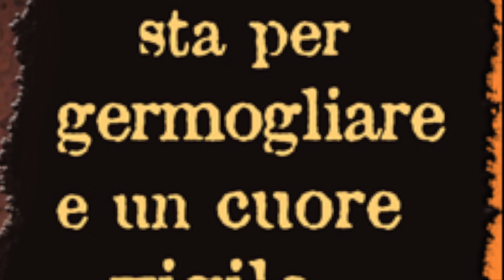Lungo i sentieri dell'Avvento con Mons. Claudio Maniago, Vescovo di Castellaneta.